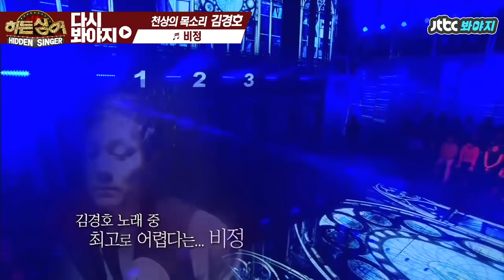[다시봐야지][무대FULL] 천상의 목소리 김경호(Kim Kyungho) 무대를 찢어버리셨다♨(감탄)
00:54~05:14 나를 슬프게 하는 사람들
06:15~11:37 사랑했지만
11:40~16:23 금지된 사랑
17:05~21:17 비정

↖살아있는 전설 갓.경.호↗

카리스마 폭발해버린 무대 장악력♨
무대를 찢.어.버.리.셨.다★